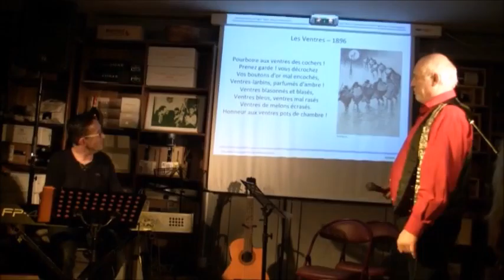Les ventres (Boukay, Legay), Patrick Hannais [prise 1]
Les ventres (Maurice Boukay, Marcel Legay), interprétée par Patrick Hannais accompagné au piano par Hervé Tirefort. Filmé par Marc Bertrand.
Extrait de la conférence-chantée donnée au Trinque Fougasse de Montpellier le 15 avril 2016 et organisée par L'Acte Chanson.

Une chanson rouge sur les ventres des bourgeois, et des autres… Patrick Hannais nous donne ici une bien belle version de cette chanson rare (Denis Cacheux en CD, Jean-Roger Caussimon dans téléfilm).

Les paroles de la chanson :

Chantons le ventre des bourgeois
Plus gros que le ventre des rois,
Ventre-un, ventre-deux, ventre-trois,
Chantons le ventre et son empire !
Chantons les désirs apaisés
Des ventres des bourgeois aisés,
Qui font comme un bruit de baisers.
Chantons le ventre qui soupire !

Salut aux ventres-directeurs !
Sur leurs ronds-de-cuir protecteurs,
Ils prennent des airs d'inspecteurs
Durs à ceux eux qui n'ont pas de panses.
Ventre, qui murmures : demain !
Au malheureux qui tend la main,
Sans ventre, le long du chemin,
Ventre, dis-nous à quoi tu penses !

Honneur aux ventres coffres-forts !
Ventres-sacs, ventres gonflés d'ors,
Ventres des financiers plus forts
Que les blagues de la fortune ;
Ventres-magots, ventres-marrons,
Ventres-barons, ventres-larrons,
Ventres percés de nombrils ronds,
Symboles du trou dans la lune !

Gloire aux ventres nobles ! Sait-on
Que pour le galbe du téton
Ils évitent le rejeton,
Narguant les familles épiques.
Mais quand viennent leurs quarante ans
Ils grossissent longtemps, longtemps,
Si longtemps qu'un soir de printemps
Ils éclatent tous hydropiques !

Pourboire aux ventres des cochers !
Prenez garde ! vous décrochez
Vos boutons d'or mal encochés,
Ventres-larbins, parfumés d'ambre !
Ventres blasonnés et blasés,
Ventres bleus, ventres mal rasés
Ventres de melons écrasés.
Honneur aux ventres pots de chambre !

Pitié pour les ventres honteux !
Reposoirs des calamiteux,
Ventres, berceaux des marmiteux,
Ventres lourds de progénitures !
Vous vous heurtez à tous les chocs,
Vous scandalisez tous les frocs,
Mais vous portez comme des rocs
L'espoir des justices futures !